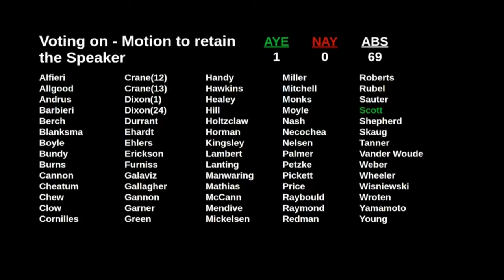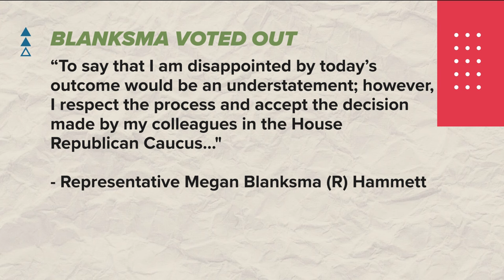Idaho House Republicans oust majority leader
Idaho House Republicans on Thursday stripped Rep. Megan Blanksma of her majority leader position. The caucus is expected to elect a new majority leader on Monday.